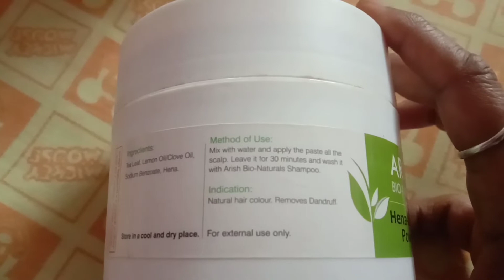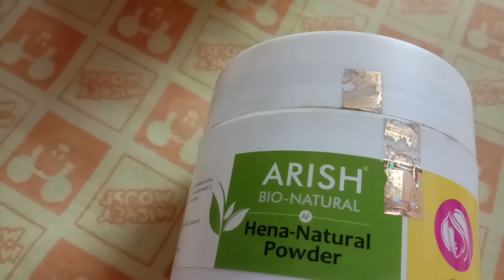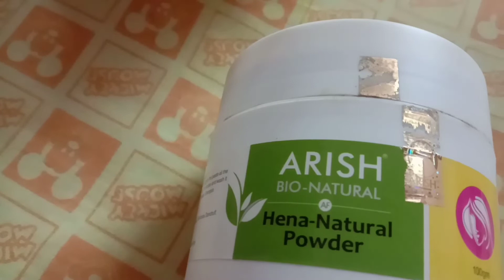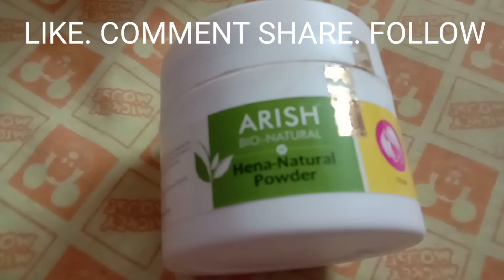ARISH BIONATURAL HENA BEST HENA FOR HAIR # arish#hena # follow